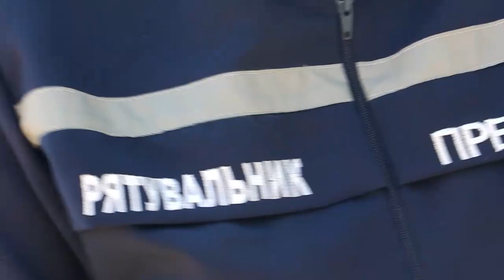Рятувальники Оболоні навчають громадян безпечній поведінці на воді!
Сьогодні рятувальники Оболонського району разом з водолазами Київського гарнізону влаштували на набережній високопрофесійний майстер-клас на тему "Безпечний відпочинок на воді!". А за участі колег-журналістів, які погодились зіграти роль потерпілих, навчання перетворились на реалістичне шоу.